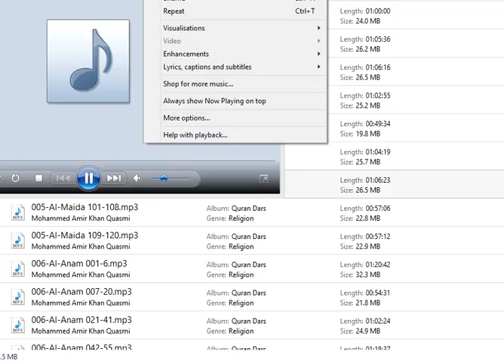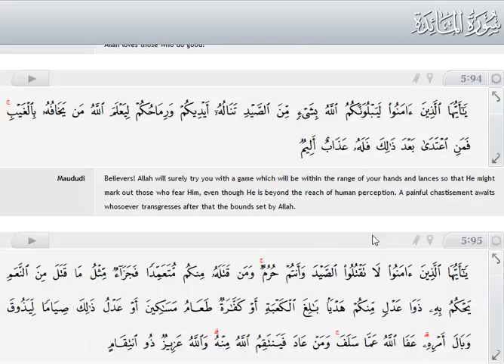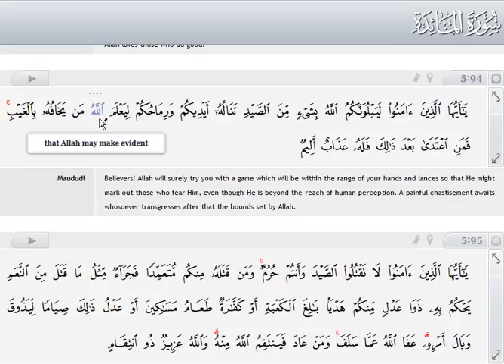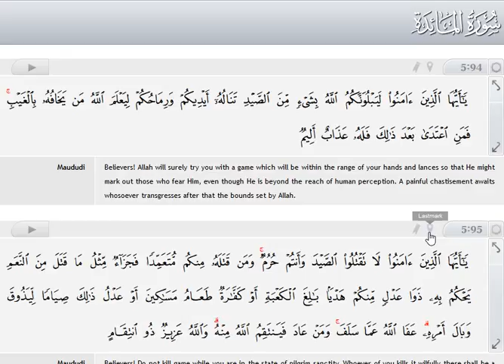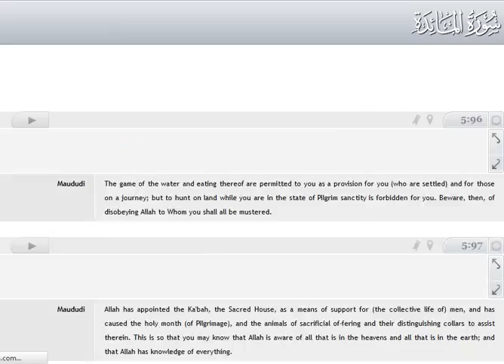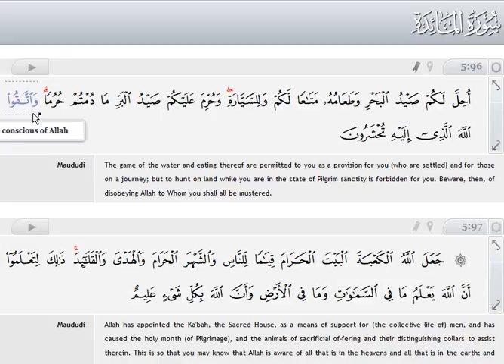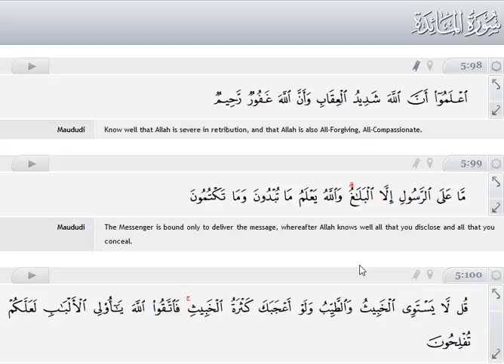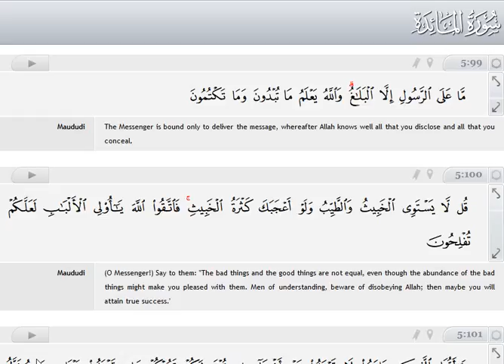QURAN-SURAT AL MAIDA-Capture 15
Know well that Allah is severe in retribution, and that Allah is also All-Forgiving, All-Compassionate.